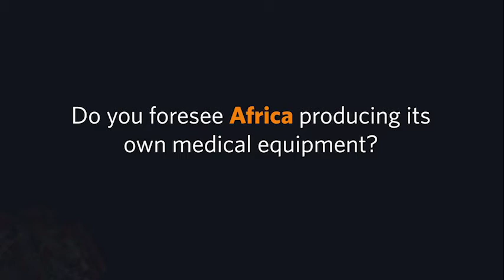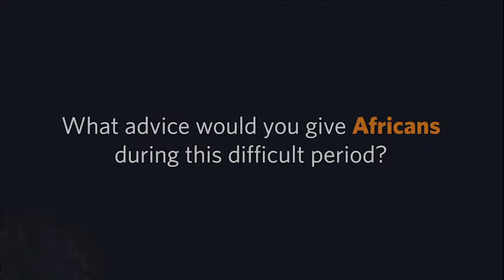UNDP working to help African countries recover from COVID-19 (Part 3)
United Nations Assistant Secretary-General and Director of the Regional Bureau for Africa of the United Nations Development Programme (UNDP), Ahunna Eziakonwa, talks to Africa Renewal’s Kingsley Ighobor on COVID-19, its impact on African economies and how the UN is assisting. Here is part 3: